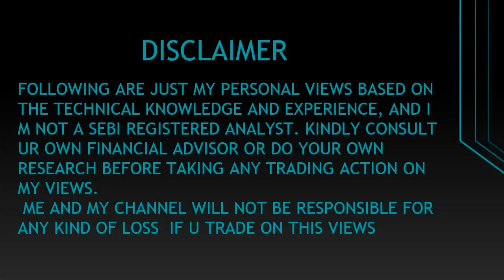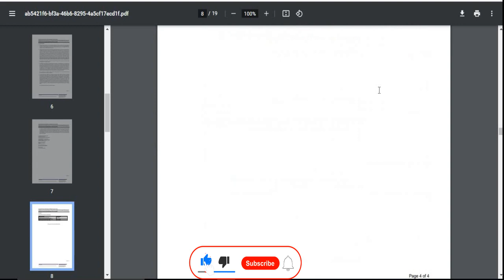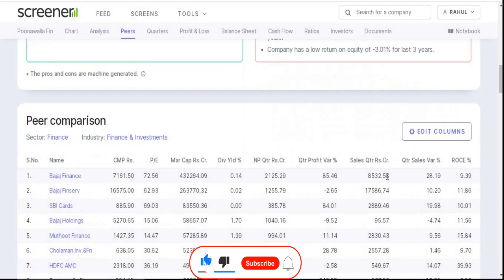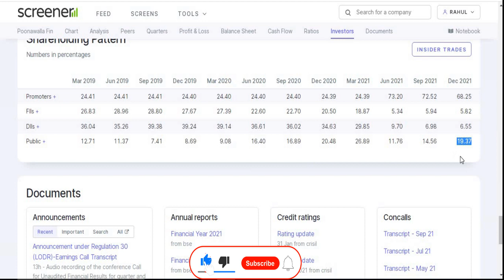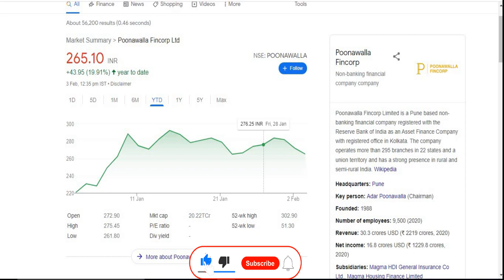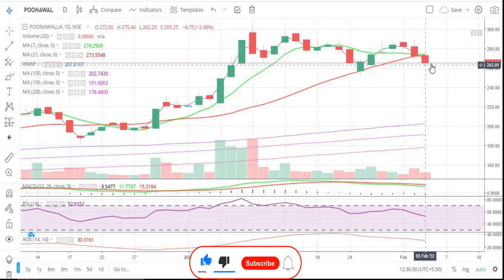Poonawalla Fincorp Ltd || Quarter 3 Result 2022 Review || Latest Target || Financial || Multibaggar